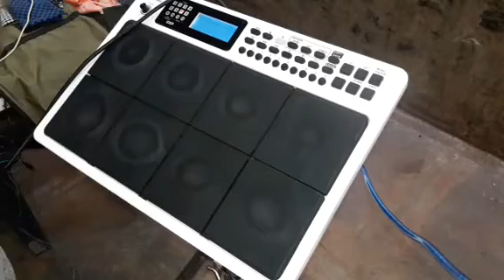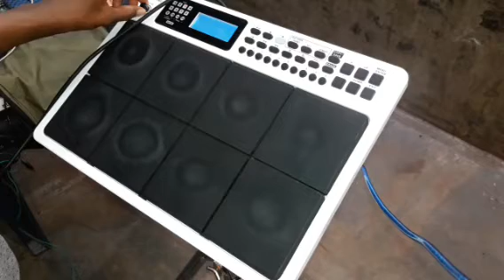RSP20pro | సెకండ్ హ్యాండ్ ప్యాడ్స్ కొనచ్చా , కొనకూడదా ? క్లారిటీ కోసం చూడండి | Rajesh vusthela